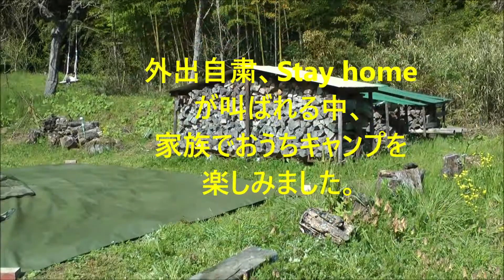おうちキャンプで鶏の丸焼き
家族でおうちキャンプ。
夕食はダッチオーブンで鶏の丸焼きをしました。
Let's enjoy staying home!